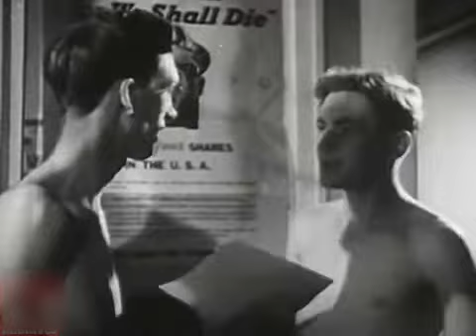第二次世界大戦 米国陸軍の糧食の研究 1943 / World War II U.S. Army Rations Study 1943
1943年に米国陸軍省によって作られた軍隊内での糧食（レーションや戦場における調理に関する研究等）に関するドキュメンタリーです。軍隊内では食事は士気を含め、その後の戦闘に与える影響も大きく、どの国でも重要視しており研究開発は熱心に行われています。映像は軍隊での食事の重要性やレーション（A/B/C/D/K等）の研究開発、カロリー接種のためのチョコレートバー等の熱糧食生産について語られています。余談ですが、我が国日本も例外では無く1871年の建軍時は国内警備が主流だったためそれほどでも無かったのですが（国内で調達が可能との観点から）、1874年の台湾出兵以降は対外戦争への備えから研究に拍車が掛けられています（熱糧食等レーション開発や輸送に関する事も含め）。この点に関しては当時の欧米列強に何等劣ることは無かったようです。

関連動画：チャンネル内の「軍隊の食事と生活」の再生リスト

※一部の国家・団体・個人を必要以上に称讃したり貶める意図はありません。
※戦争行為や暴力行為、反社会的・差別行為を推奨する意図はありません。
※動画で取り上げている時代の行動や表現方法を必要以上に賛美及び中傷する意図はありません。
※あくまでハードウェア及び人物・出来事の映像メモで有り政治・差別的な意図はありません。
※当チャンネルの動画がContent ID の申し立てを受けた場合は
　YouTube運営様の指示「Content IDの申し立てとは」に従い、
　また、チャンネルステータスに影響がある場合は速やかに対処致します。
※原則、和暦では無く西暦表記としています。
※戦争・戦場等の名称については当時の状況を鑑みた上で一般的に解りやすい名称を採っています。
※映像の拡散を目的としたものではありません。
※研究および情報提供のみを目的として映像をアップロードしています。